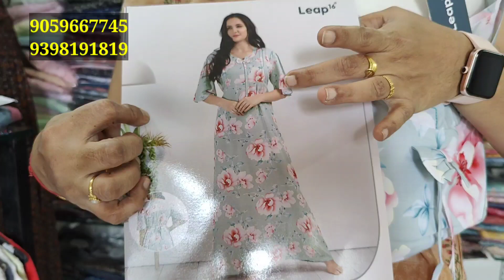L and XL size spun nighties all new varieties available